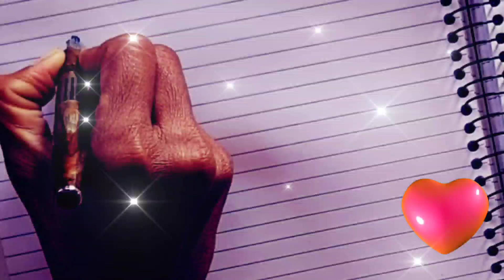Happy New year 2022 status#handwritingcalligraphy new year wishes